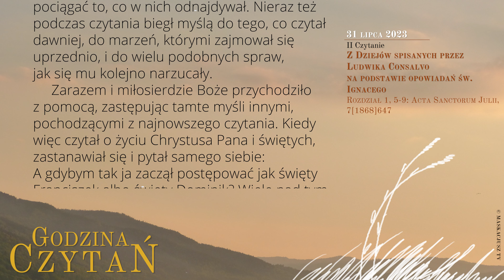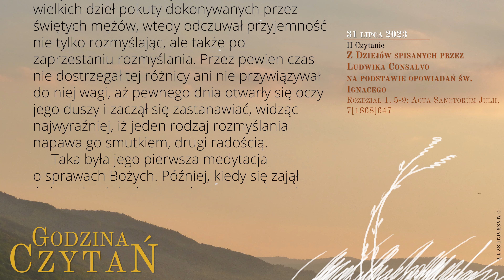GodzinaCzytań | II Czytanie | 31 lipca 2023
31 lipca 2023
Wspomnienie obowiązkowe św. Ignacego z Loyoli, prezbitera

Z Dziejów spisanych przez Ludwika Consalvo na podstawie opowiadań św. Ignacego
Rozdział 1, 5-9: Acta Sanctorum Julii, 7[1868]647